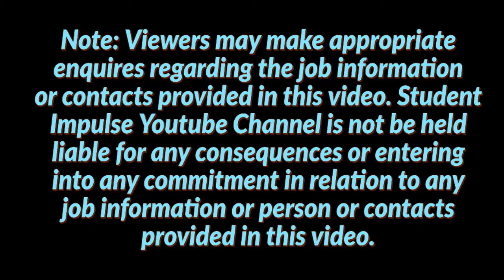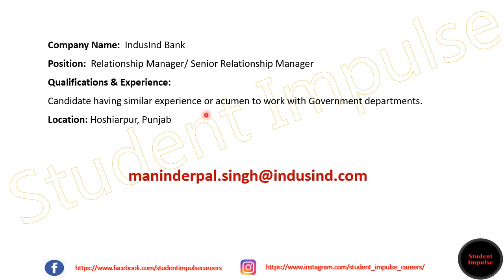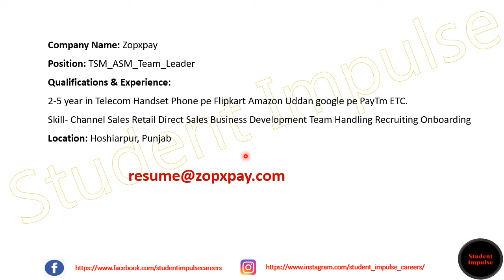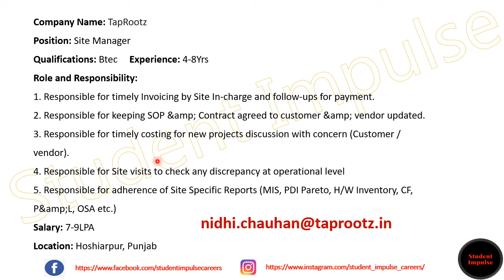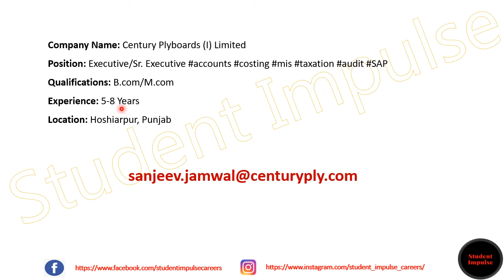hoshiarpur jobs | hoshiarpur job vacancy | job vacancy in hoshiarpur | Jan & Feb 2022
Hi Guys!